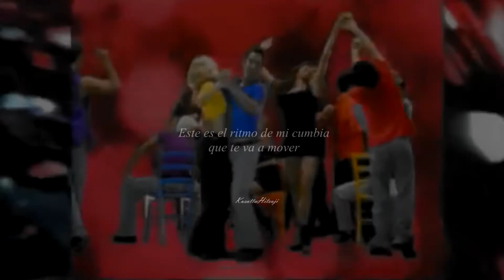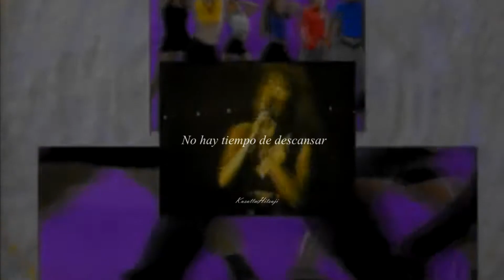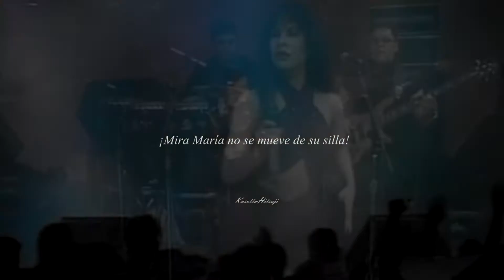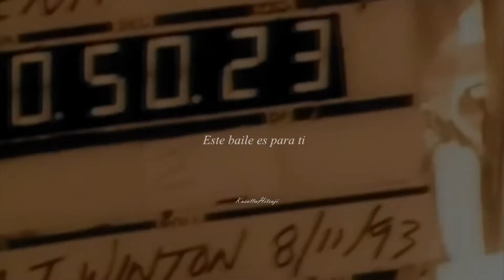𝑆𝑒𝑙𝑒𝑛𝑎 • Techno Cumbia Remix (Lyrics)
Cualquiera que quiera hablarme para mejorar mis vídeos, está libre de hablarme, los leeré cuando pueda nwn